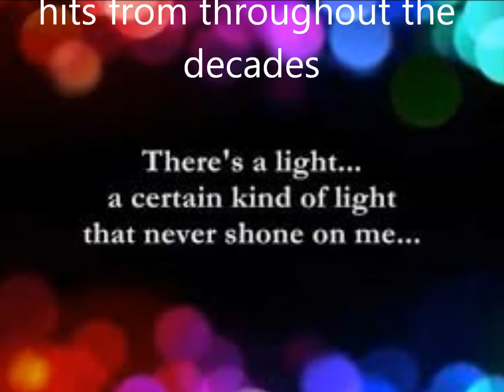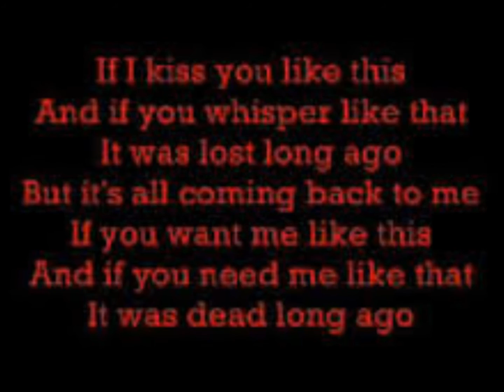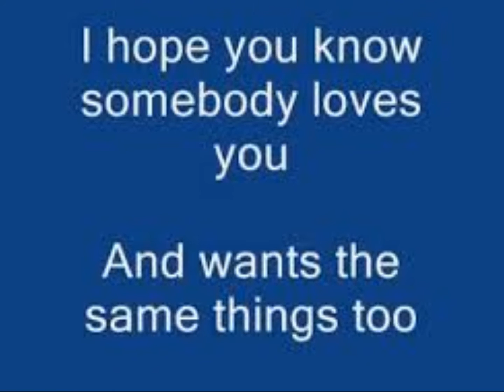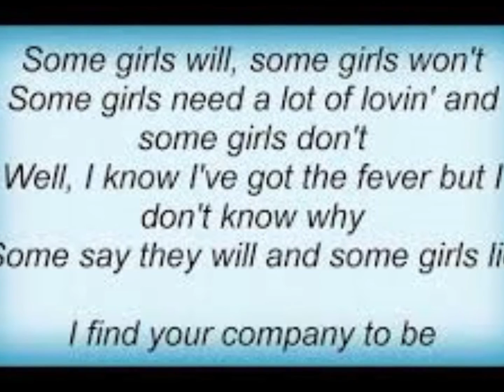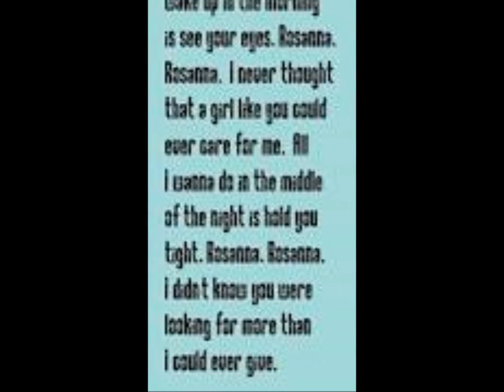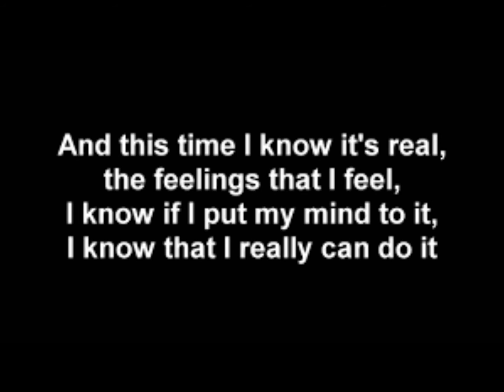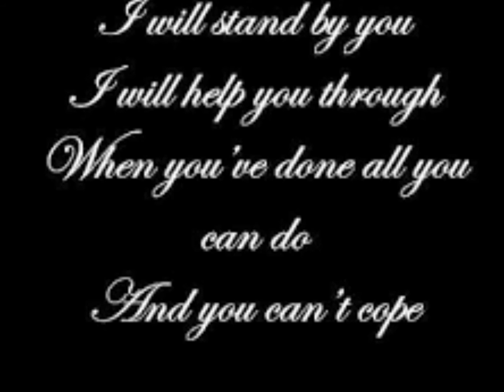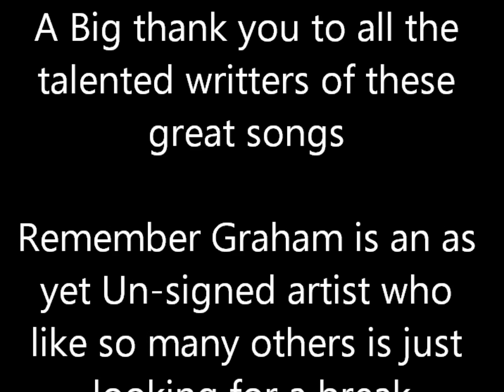graham promotion video 1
It is made up of a collection of recordings both live and home recordings. Please feel free to have a wee listen and I hope you enjoy what you hear. If you can help by sharing the video link that would be fantastic and greatly appreciated.